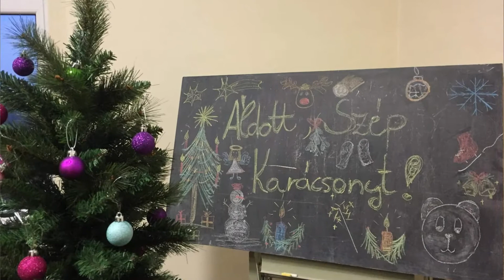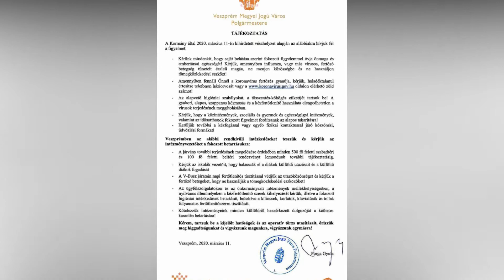A csapat 27. éve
A videót készítette: Kukoda Áron